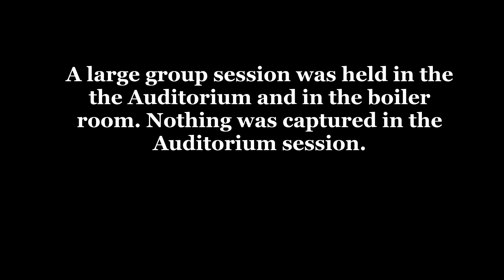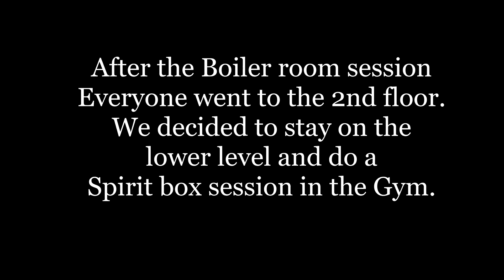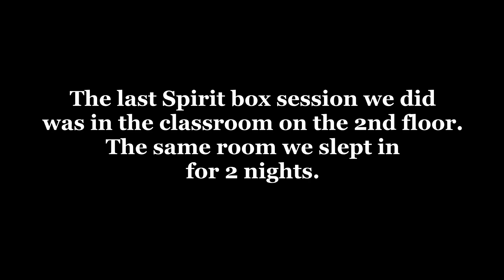Farrar Schoolhouse part 3 Spirit box contact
Part 3 of our visit to Farrar Iowa.